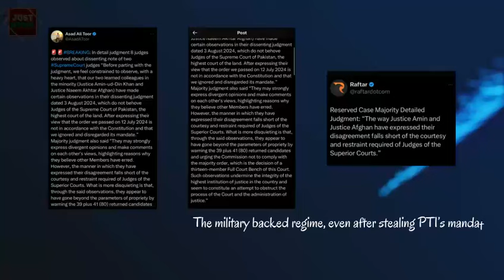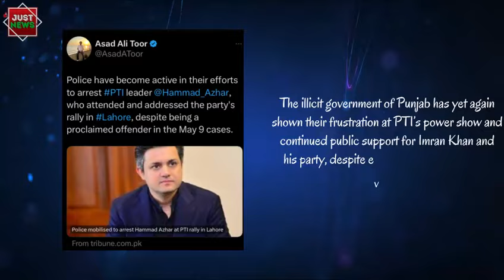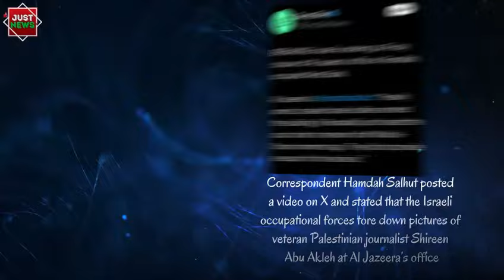Pakistan Global | Top News Stories I September 23rd, 2024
Global Pakistan | English News | Top Stories | September 23rd 2024
- Election Commission failed to hold fair elections- SCP
- ⁠Chief Minister Gandapur shares plans for next rally in Punjab
- ⁠Israel raids Al-Jazeera, forces shut down